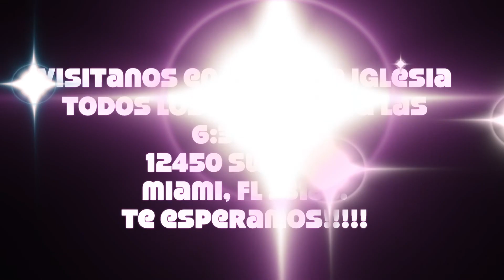Gustavo Rojas - Ministerio Alma